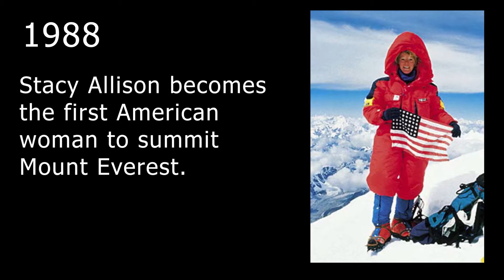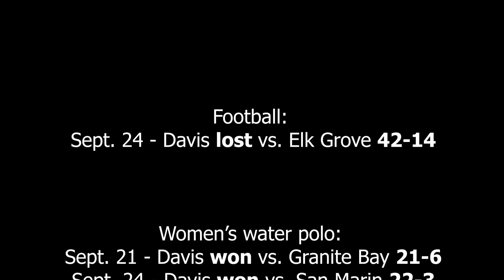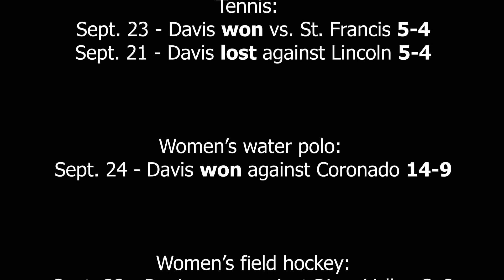BDPN Season 5 Episode 4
This week, Maria Anderson covers the weekly video from Student Government, a video about train transit, the sport scores from the past week, and "This Day in History."  Produced by BDPN Team.